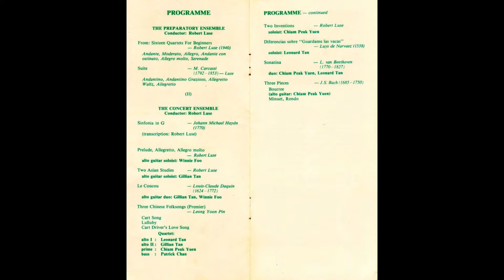Two Bagatelles by Robert Luse (1981 performance)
Chiam Peak Yuen performs Two Bagatelles by Robert Luse.

Part of the 1981 Music for Everyone concert, presented by the Singapore Ministry of Culture, Sunday 22nd March at the Victoria Concert Hall.